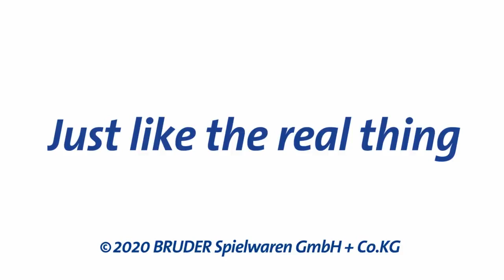Bruder Подметально-уборочная машина MAN TGS 03-780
BRUDER – отличный подарок для мальчика любого возраста. Автомобили и специальная техника немецкого производителя вызывают восхищение детей, игрушки долговечные и надежные. Ребенок может придумать много ролевых сюжетов с самосвалом от Bruder, с этой игрушкой можно играть в комнате и на улице. Во время игры ребенок учится узнавать машины, и определять, для каких целей они используются, у малыша развивается внимание, любознательность и воображение.

Автомобиль оснащен двумя вращающимися и регулируемыми щетками, которые начинают крутиться во время движения.
Сзади установлен гибкий шланг.
Кузов поднимается и открывается.
Автомобиль может быть дополнительно укомплектован световым и звуковым модулем (артикул № 02-801 или 02-802).
Другие совместимые аксессуары: 02-349, 02-582.

 Функционал:
Подвижные щётки;
Откидной открывающийся кузов;
Подвижные зеркала заднего вида;
Открывающиеся двери;
Полностью совместим с фигурками бренда Bruder.